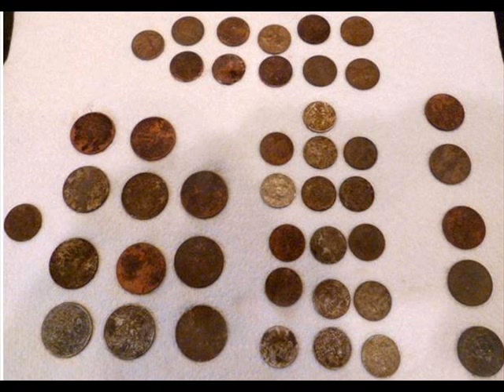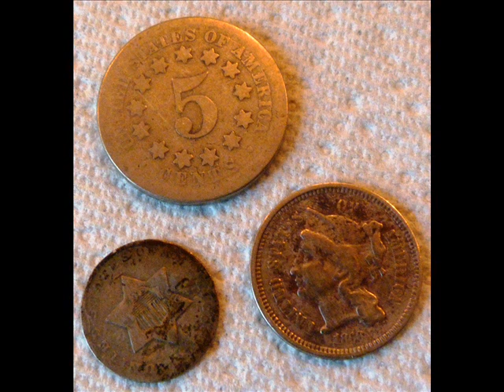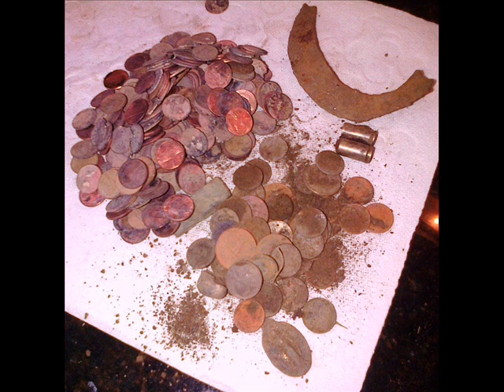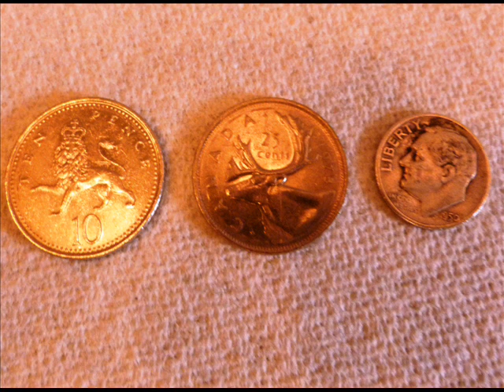Real Metal Detector Finds - What you Really Find Each Week!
takes a look at the most common metal detector finds week to week by a dedicated metal detecting hobbyist. Lots of work, lots of digging, and every once in a while - you find something awesome!